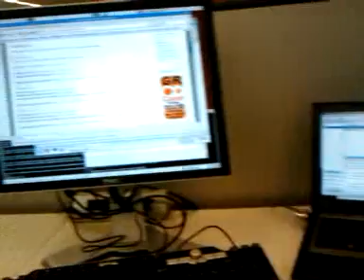My cube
The view from my desk.  (Testing G1 video recording)